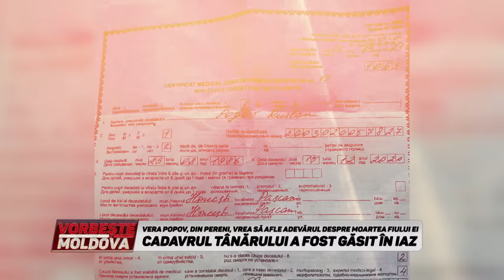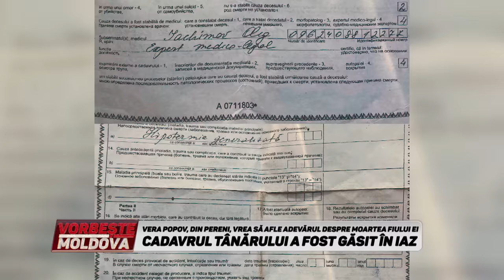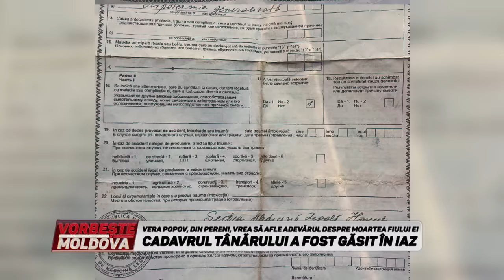VORBEŞTE MOLDOVA: CADAVRUL TÂNĂRULUI A FOST GĂSIT ÎN IAZ